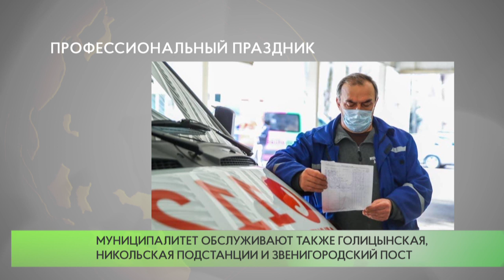Профессиональный праздник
В преддверии Дня работника Скорой помощи, который отмечается в России 28 апреля, Губернатор Московской области Андрей Воробьёв посетил центральную подстанцию Скорой медицинской помощи в Одинцове.